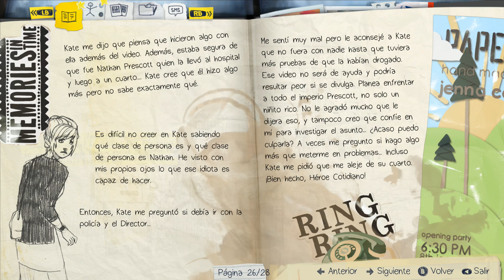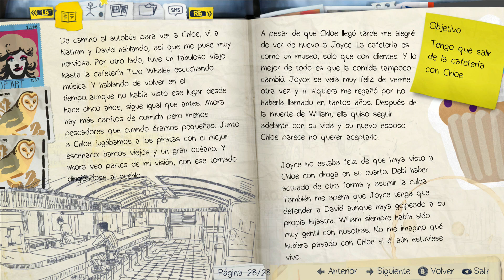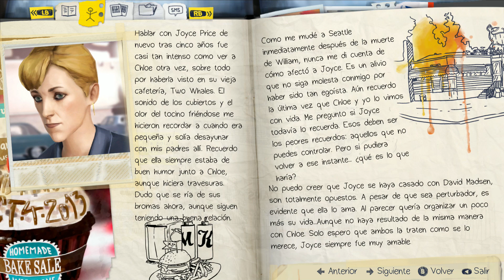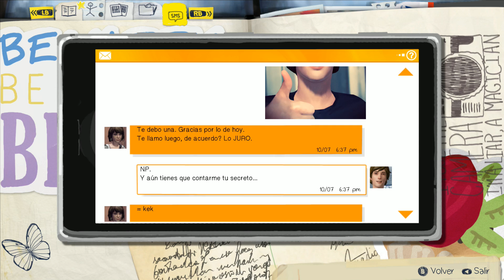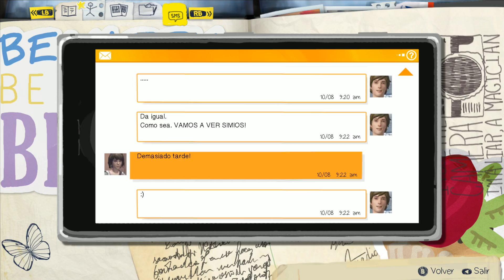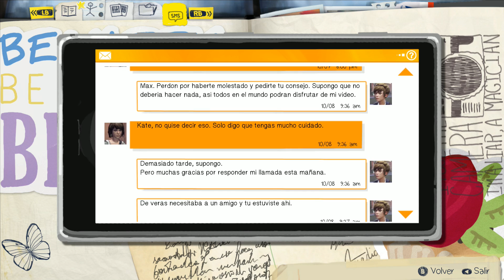Life Is Strange Ep 2 - Parte 3/5 (PC - Let's Play - Español)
Continuamos con esté magnifico juego, que nos viene en forma de episodios. Ahora con el episodio 2 y con la traducción de YoSoyJebus.

Como en todos los juegos de este tipo, me gusta examinarlo todo y se alargarán un poco más los gameplays, pero es como se deben jugar estos títulos.